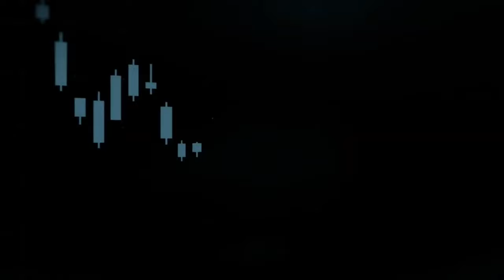David Vellante on AI and IPOs | NYSeTV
In an exclusive interview with Trinity Chavez, lead anchor for NYSE TV, David Vallante, co-founder and CEO of SiliconANGLE and chief analyst at theCUBE Research, discusses the realm of AI, the IPO market and broader tech trends. Vellante provides insights into Silicon Angle's diverse businesses, including publishing, digital TV (theCUBE), research, platform and Cube AI.

Highlighting AI as a significant market mover, Vellante discusses its expanding influence beyond silicon companies such as Nvidia and Broadcom, reaching OEMs such as Dell, HP, IBM and software giants such as Adobe. The conversation extends to tech earnings, where attention is focused on AI monetization and the performance of cloud hyperscalers such as AWS and Azure.

Regarding IPOs, Vellante anticipates a resurgence in 2024 and 2025, mentioning potential candidates such as Databricks, Arctic Wolf and Cohesity. Looking ahead to tech events such as IBM Think and the RSA Conference, the discussion underscores the persistent challenge of cybersecurity, with AI increasingly integrated into the solution landscape.